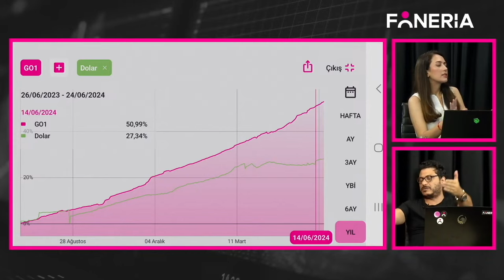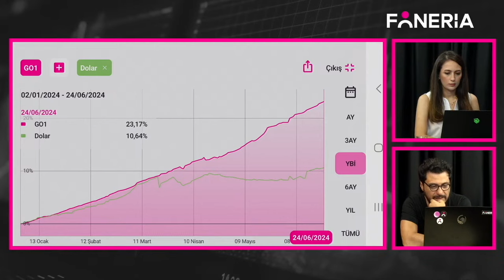GO1 Düşük Riskle Portföy Sahibi Olun | Mert Başaran | Foneria Tv